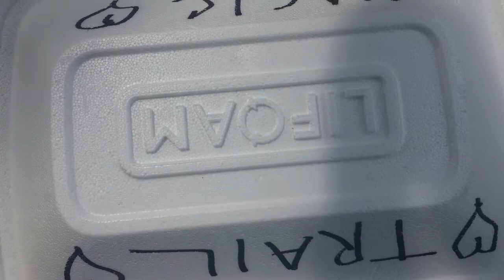[IZZY AND OZZY] Hot air balloons and Canoes!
I have completed the Appalachian Trail in August 2017  and will be posting videos and pictures this fall from my adventure! :)